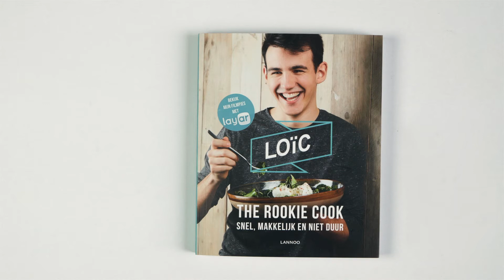Loïc The Rookie Cook - Videorecepten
Met zijn flitsende kotfood-filmpjes (en zijn sympathieke zelf natuurlijk) zette Loïc het leven van tienduizenden studenten op z'n kop. Geen vettige kebab en diepvrieskost bij onze Rookie Cook, wel superlekkere pasta meatballs en een zelfgemaakte panpizza (70.000 keer bekeken!) In zijn eerste boek toont Loïc wie hij is en wat jij zeker snel eens moet uitproberen.